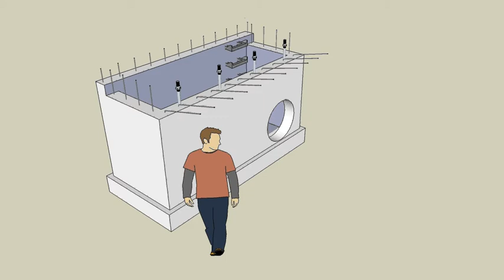animated New Type 14